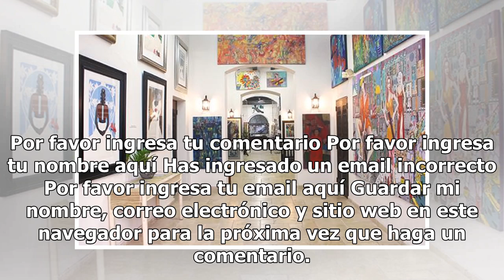Galería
Por favor ingresa tu comentario Por favor ingresa tu nombre aquí Has ingresado un email incorrecto Por favor ingresa tu email aquí Guardar mi nombre, correo electrónico y sitio web en este navegador para la próxima vez que haga un comentario. Recibir un email con los siguientes comentarios a esta en...